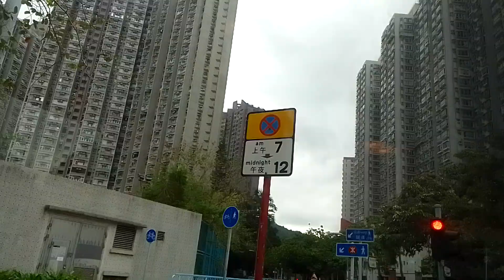PASAR HONGKONG TAK PERNAH SEPI‼️HONGKONG MARKET